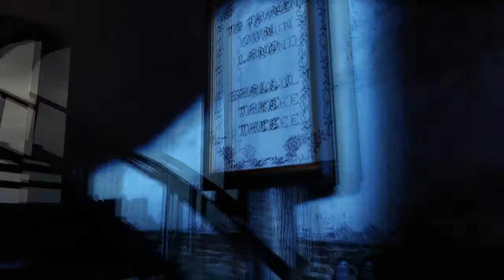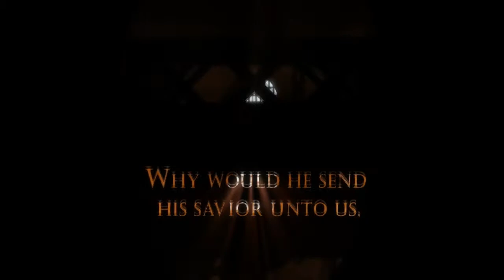Lets Play Bioshock Infinite #1 Light House Rocket Ships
New series Promise to stick to this one !! :)